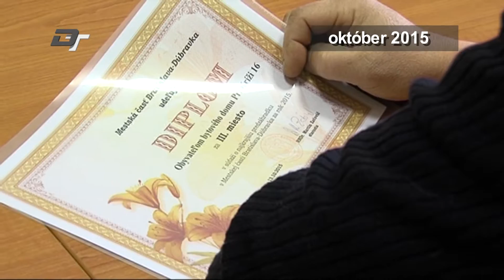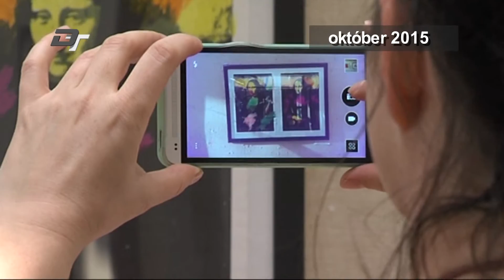Vrátenie sa v čase, Október 2015 v Dúbravke - 2. časť